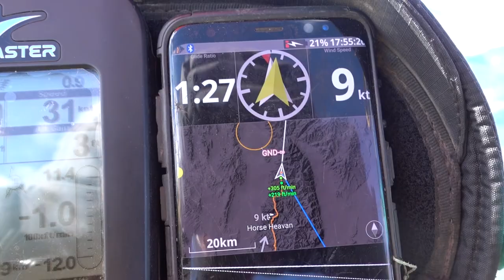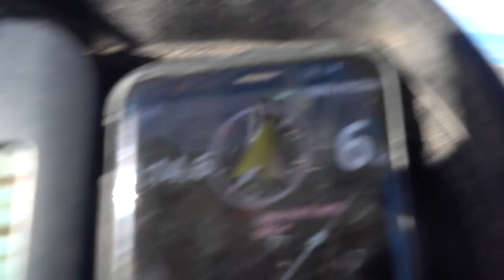218km: Paragliding from Junction to Mapleton, Utah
Go check them out to plot and visualize any and all of your outdoor adventures!

My first flight over 200km! Couldn't have asked for better weather, and everything else just fell into place. I hope this conveys just how amazed I was by the whole experience.

Wing: Advance Iota 2
Harness: Supair Delight 2
Takeoff: Junction, Utah
Date: July 6th, 2019